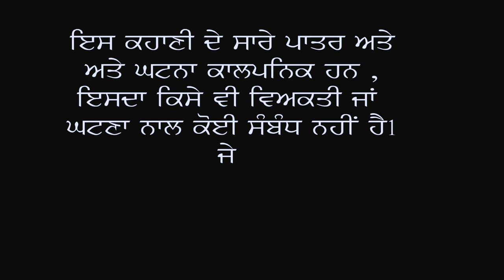Sarpanch di pind di kudi te aakh | ਸਰਪੰਚ ਦੀ ਪਿੰਡ ਦੀ ਕੁੜੀ ਤੇ ਅੱਖ | punjabi short movie 2023 charna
Sarpanch di pind di kudi te aakh | ਸਰਪੰਚ ਦੀ ਪਿੰਡ ਦੀ ਕੁੜੀ ਤੇ ਅੱਖ | punjabi short movie 2023 Charna balianwali
Channi Balianwali

Attest

Channi Balianwali
Reet
Charna balianwali
Sukhpal mansa
Bulbul
Happy badbad
Harjivan Dandiwal saab
Harjeet kaur dandiwal saab
Pargat

desi masti pinda wale
punjabi film
पंजाबी

ਸਰਪੰਚੀ। Sarpanchi